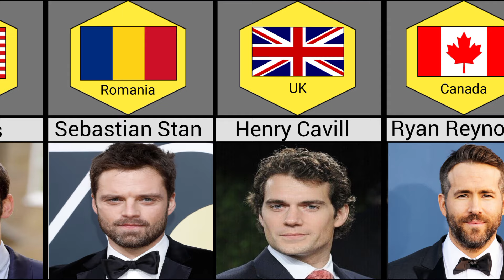Most Handsome Hollywood Actors From Different Countries || Most Hottest Celebrities 2024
most handsome man in the world, most handsome man in the world 2024, most handsome usa actors, top 10 most handsome celebrities of all time,